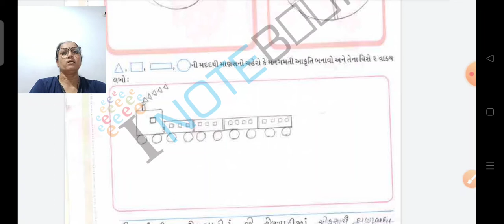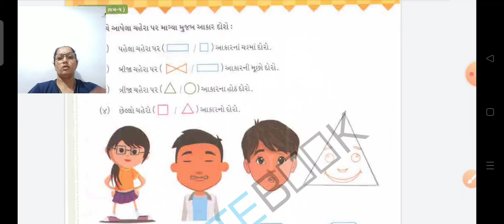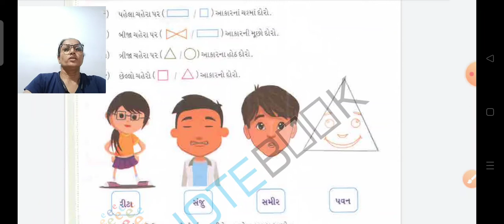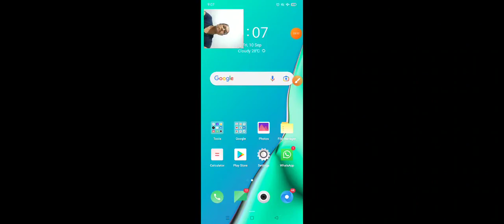GSEB | ધોરણ 2 | ગણિત | સ્વા.પોથી | પાઠ 6 | પગની છાપ | પેજ નં:- 49 થી 50